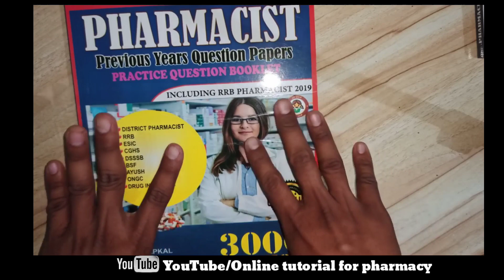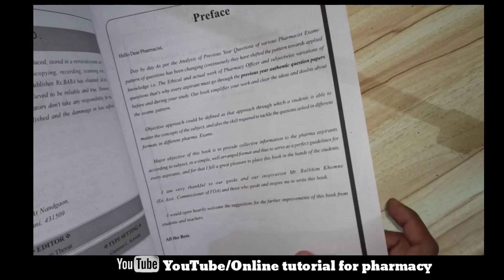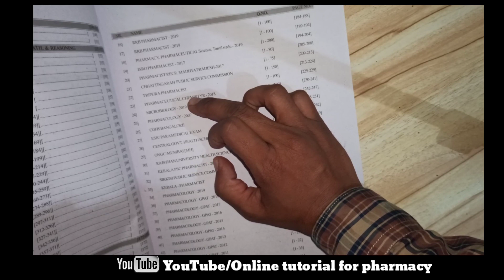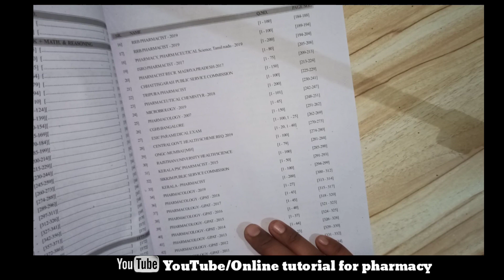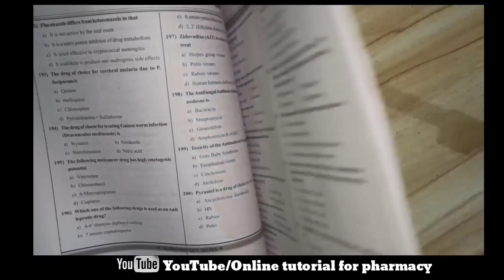PHARMACIST PREVIOUS YEAR QUESTION PAPERS 5500+ QUESTIONS | P.V.THORAT|RUSHI.M.SAPKAL| Rx.BABA PUBLIC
Useful for
STATE PHARMACIST,DSSSB,CGHS,ESIC,ISRO,ONGC,COLAFIED OF INDIA,NFL.

 Amazon